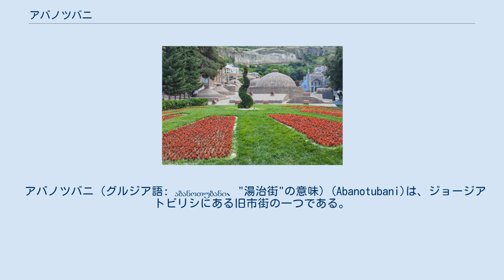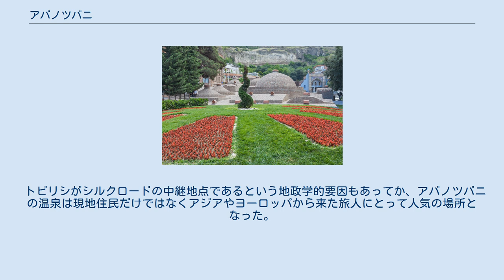アバノツバニ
アバノツバニ地区の温泉。
ドーム状の建物の内部に温泉がある。
 アバノツバニ (グルジア語: აბანოთუბანი、"湯治街"の意味) (Abanotubani)は、ジョージアトビリシにある旧市街の一つである。
天然温泉で有名。
 クラ川東岸のナリカラ要塞の麓に位置している。
 プーシキンの言葉が刻み込まれた銘文 アバノツバニは歴史的に重要な意味合いを持つ場所である。
ある日イベリア王国国王のヴァフタング1世が狩りをしていると、彼のハヤブサが傷ついたキジを捕まえてきた。
その後王が歩いていると突然彼のハヤブサとキジが水の中に落ち死んでしまった。
王が確認するとそこには茹で上がったハヤブサとキジと温かい水、つまり温泉があった。
その後ヴァフタング1世はイベリア王国の首都をムツヘタからアバノツバニのある場所に遷都し、その場所はジョージア語で"あたたかい"、"あたたかい場所"を意味するトビリシ(アソムタヴルリ:ႲႡႨႪႨႱႨ, ムヘドルリ: თბილისი)という名前が付けられた。
 トビリシがシルクロードの中継地点であるという地政学的要因もあってか、アバノツバニの温泉は現地住民だけではなくアジアやヨーロッパから来た旅人にとって人気の場所となった。
13世紀には60もの公衆浴場があったとされているが、現在ではたった7棟しか存在しない。
 1829年にはロシアの詩人であるアレクサンドル・プーシキンがアバノツバニのオルベリアニ浴場 (Orbeliani Baths)を訪れ、同温泉を豪華な温泉だと評価しており、その言葉は現在オルベリアニ浴場の建物の銘板に刻み込まれている。